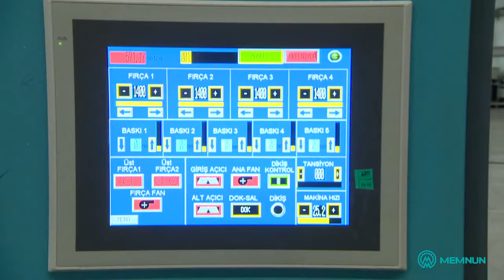Memnun Makina - Melisa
Memnun Makina için Çorlu Öztek Tekstil Terbiye Tesisleri'nde yapmış olduğumuz makina çekimi.

Siz de sektörün en tecrübeli firması ile çalışmak istiyorsanız;